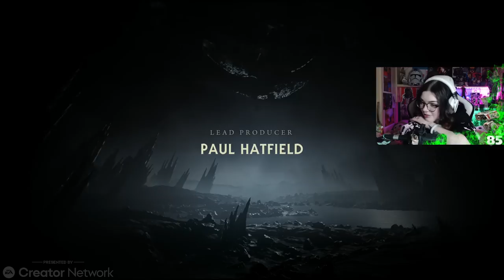Star Wars Jedi: Survivor Part 14 FINAL!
Reminder: This channel is NOT monetized meaning I make no income from it.